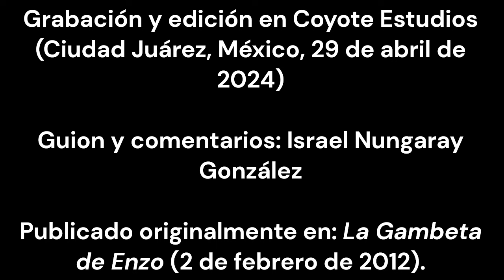Historia del fútbol: El Barça de Cruyff (primera parte)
Entre 1988 y 1996, el FC Barcelona cambió su historia para siempre gracias a un genio rebelde llamado Johan Cruyff. Aquí la primera parte. Cheers.